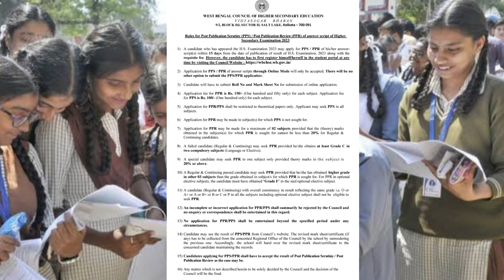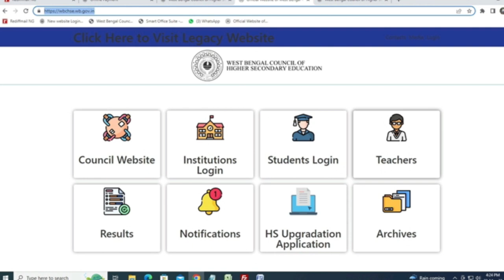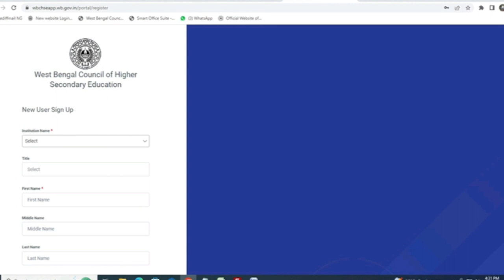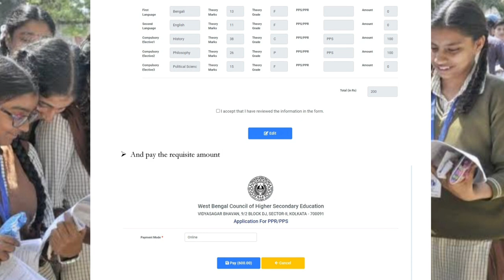HS Results Review 2023 || How to Apply HS Results Review 2023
HS Results Review 2023 || How to Apply HS Results Review 2023 || All information in details || Nafis sir ||

About this video :

Dosto aaj ke video me Maine aapko Wb HS Results Review 2023 ke baare me bataya hai ...I hope video aapko pasand aaya hai... thank you so much.

Queries Solve :

hs results review 2023
hs result review 2023 west bengal
hs result 2023 review date
hs review result 2023 check
hs result review 2023 process
how to hs result review
wb hs review 2023
hs review 2023 date
wb hs review
wb hs result review
west bengal hs result review
wb hs exam paper review
wb higher secondary result review
hs ppr pps 2023
hs ppr pps 2022
ppr pps hs result 2022
ppr pps hs result